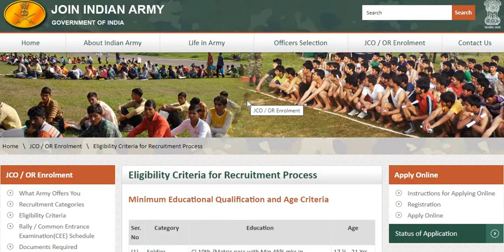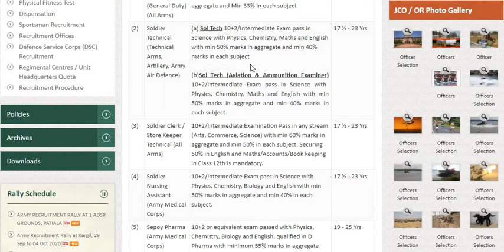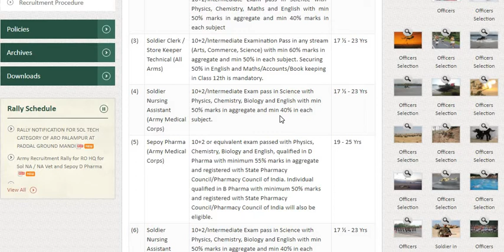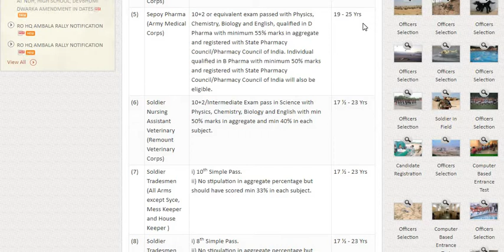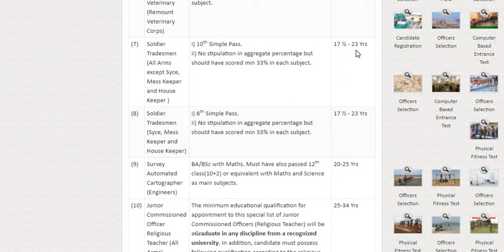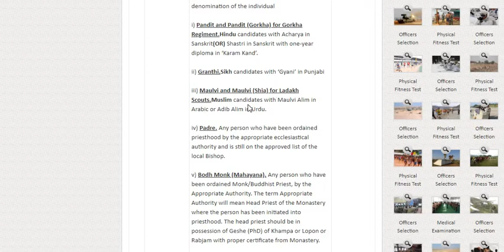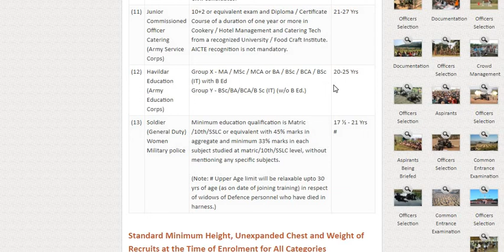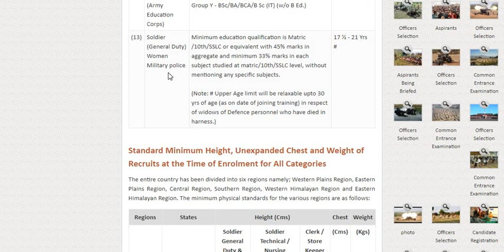Age and educational qualification for WMP, Sol GD, Sol Tech,Sol Clerk,etc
This video tells about Age and educational qualification for Sol GD, Sol Tech,Sol Clerk,Sol Nursing assistance, Sol Tradesman, Junior commissioned officer , and women ,military police etc